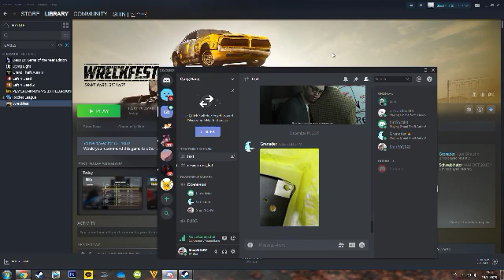Desktop 2019 12 19 23 11 48 51 DVR